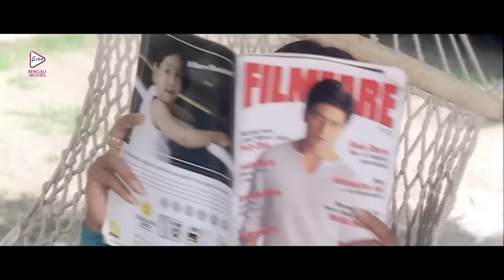PROTISODH | প্রতিশোধ | DRAMA JUKEBOX 2 | PRASENJIT | RACHANA | TAPASH PAL | ECHO BENGALI MOVIES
ECHO BENGALI MOVIES presents ROMANTICJUKEBOX from Bengali full movie " PROTISODH", "প্রতিশোধ" which was released in the year 2004, Directed by: SUBHASSEN, starring

Movie Credits :
Film.      : PROTISODH (প্রতিশোধ)
Director : SUBHAS SEN
Starring : PRASENJIT CHATTERJEE, RACHANA BANERJEE, DEEPANKAR DEY, TAPASH PAL, SUBHASHISH
Music Director(s) : ASHOK BHADRO
Release : 2004